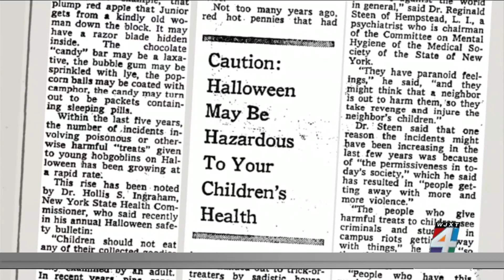Trust Index: Should you be worried about poison candy?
Tales of razor blades in apples and poisoned candy have been around about as long as the modern concept of Halloween. Today we're putting those claims through the Trust Index.